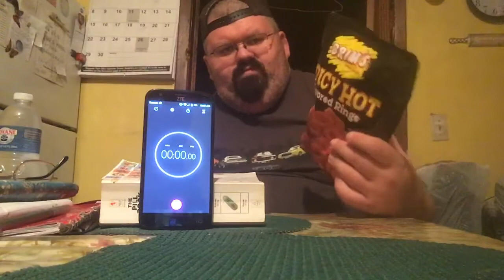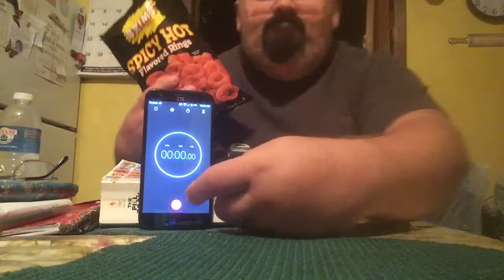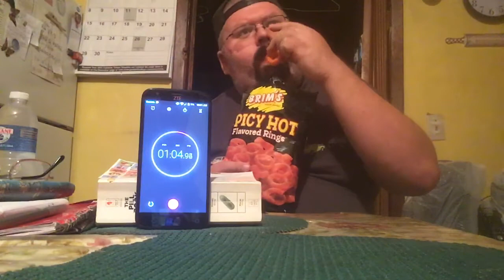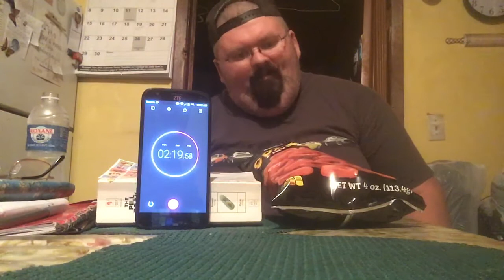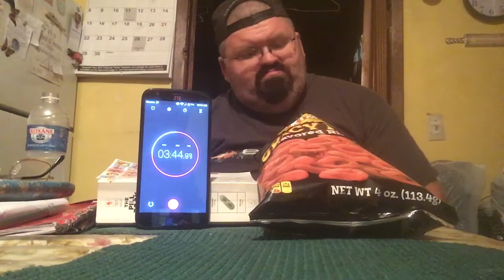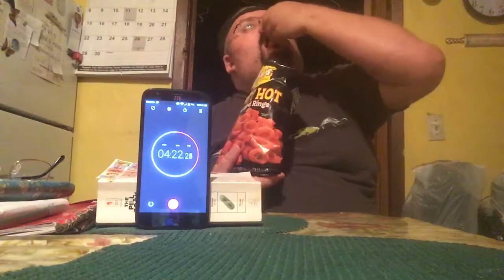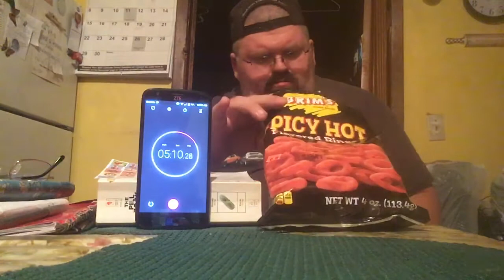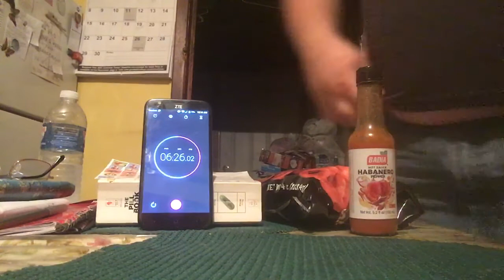Eating challenge Fail Twist at The end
Hey guys and gals what’s up welcome back to the randomly haphazard show today’s episode I try to speed eat but fail I don’t see how people do it so quick lol but I ramp it up at the end hope you all enjoy please like and subscribe and follow us on social media and Peace